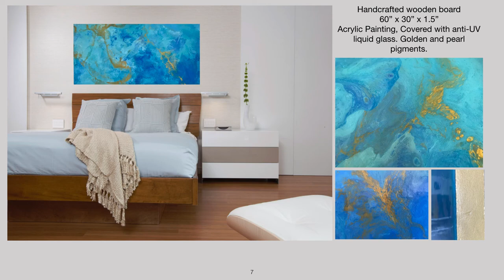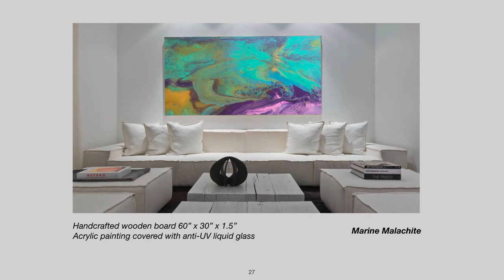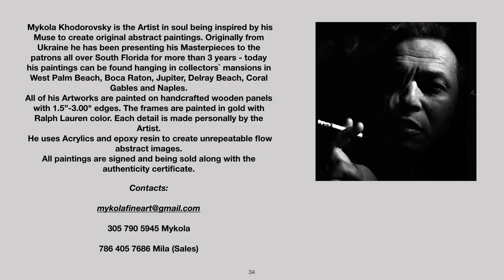Mykola Fine Art Catalogue part 2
MYKOLA KHODOROVSKY
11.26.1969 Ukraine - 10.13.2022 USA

Mykola Khodorovsky was the Artist in soul inspired by his Muse to create original abstract paintings and his famous American Flag Collection.
Another Mykola`s extraordinary talent was a   photography.  Mykola took pictures all of his life, first time he picked up a camera in the age of 9. Capturing moments on film and digitally, he turned them into eternity - "Stop, moment, you're beautiful!", as Goethe wrote. Photography for Mykola was not only a profession, but it was his passion for a life-long.
Mykola was a successful entrepreneur in Ukraine, business owner with MBA degree. He obtained a Diploma of Kiev School of Photography in 2004 and improved his knowledge when graduated Professional Photography Course in San Francisco, CA. Mykola used to have another hobby - diving. He made more than 1000 dives, each time with a camera. He issued a book fully illustrated with his underwater pictures about diving in Egypt.
Synergy of Mykola`s biggest life passions brought him into the Art world. His wife Mila inspired him to paint marine abstracts resurrecting his underwater photography onto the Art Board. Mykola discovered his unique flow abstract style using all shades of blue acrylics and epoxy resin. Like Louboutin in the shoe industry Mykola had his "red sole" in the Art - all of his frames are in Gold.
Being permanent participant of South Florida Art Shows Mykola spread his Artworks all over South Florida and Northern States. Mykola`s paintings are on the walls of the famous philanthropist's` mansions in Palm Beach and celebrities` apartments on the 5th Avenue in Manhattan.
The most famous Mykola`s American Flag Painting Collection is the series of the Star-Spangled Banner inspired paintings using authentic American symbolics - eagle, dollar bills, comics heroes.
During Art Market Hamptons in August 2022 Hamptons Magazine featured Mykola`s painting “American Flag Collection. Retro Style Edition” in the overview of the show. Awarded 5 times as the best Photographer in Sunny Isles Beach, FL Mykola had over a hundred media publications and magazine covers. On December 15, 2022 the Mayor of Sunny Isles Beach honored Mykola`s artistic contribution by Lifetime Legacy Award.